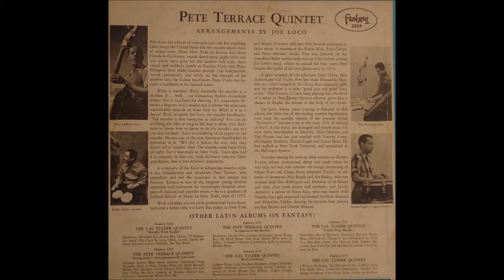Joe Loco Quintet: Anabacoa (Versión de la Fantasy Records)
"¡¡¡Anabacoa...coa...coa!!!": José Estévez Junior y Su Quinteto, bajo el nombre de "The Pete Terrace Quintet", interpretando una versión bastante caliente del tema "Anabacoa" compuesto por "Juanchín" Ramírez.

El tema fue extraído del LP "The Pete Terrace Quintet: Arrangements by Joe Loco" del Sello Fantasy Records.

Año: 1957?

La fuente del video es:

Snider, Jack (2012). Havana, 2012. Capturado del sitio web